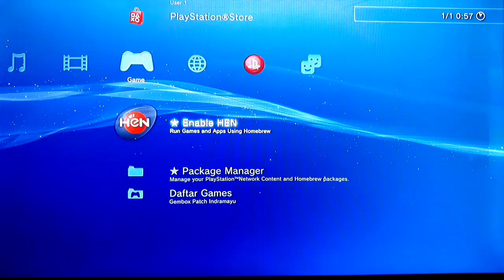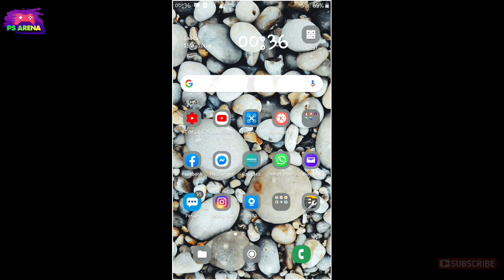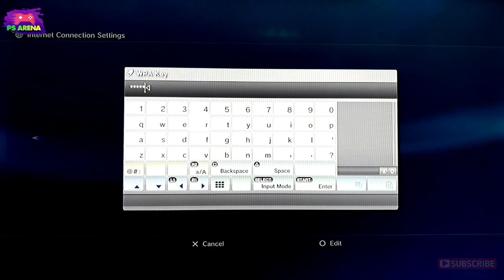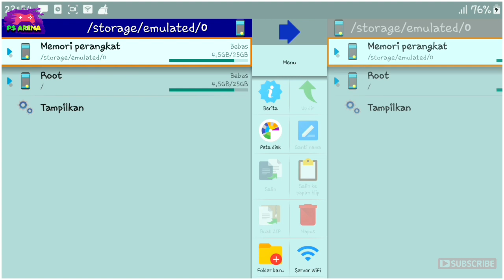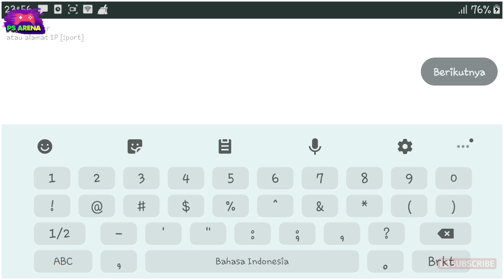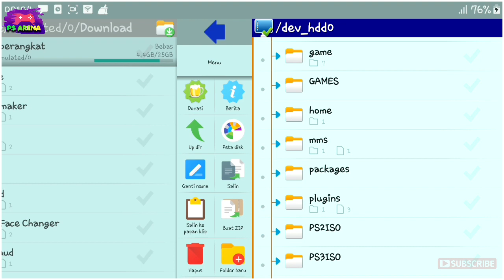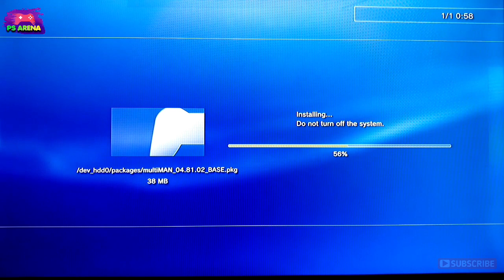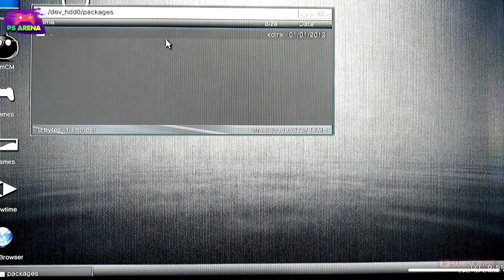CARA INSTAL MULTIMAN PS3 LEWAT HP [TANPA FLASHDISK]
Pengguna ps3 hen, ada cara lebih mudah. Tanpa flashdisk,tanpa transfer file dari hp. Jadi download dan install mmcm multiman langsung di ps3nya.